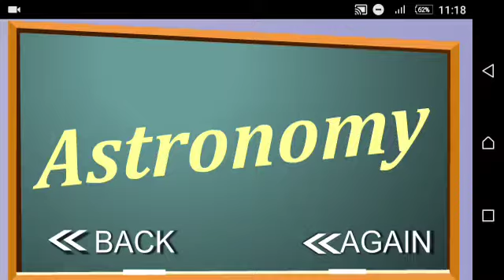Stickman School Evil Astronomy level 1 Android Gameplay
Have a bad mood? Want to kill somebody ? - Then this game is for you!
Never make crazy Stickman Mentalist! See funny animated stories and comics about Stickman Mentalist and Teacher
* 5 ways to kill,
* a lot of fantasy, blood and fun.

Just click on objects and see what happens.
Live and death of stickman is in your hands now!